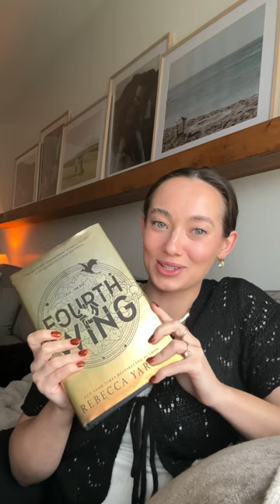CURRENT FAVORITES: Book Rec, Protein Bars, Skincare, & More